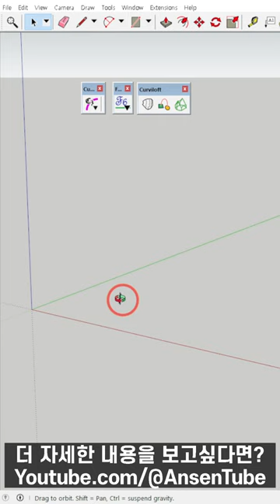Sketchup Plugin(Ramp)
스케치업 램프만들기 자세한 내용

스케치업 기초를 다시 배우고싶다면? 페이서! 스케치업 기초강좌

스케치업을 아예 처음하신다고요?

Ansen 유튜브
Youtube.com/@ansentube

인테리어 의뢰가 필요하시다면?